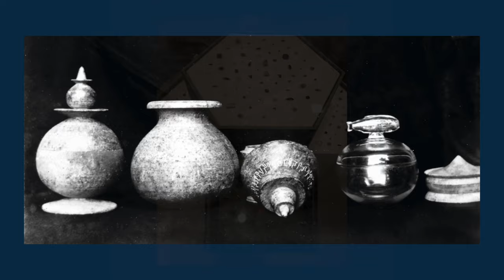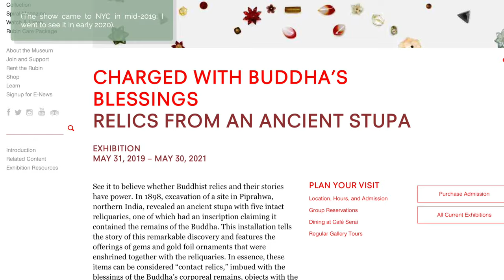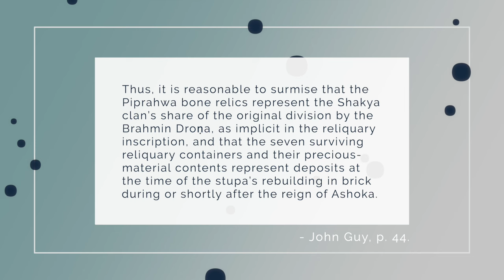Have We Found the Buddha's Bones? Two New York Exhibitions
A recent essay by John Guy, Chief Curator of South Asian Art at the Metropolitan Museum of Art in NY suggests we might have found the Buddha's relics. I'll consider a current exhibit at the Met and an essay by Guy discussing excavations at Piprahwa in India and the precious relics discovered there. (Note that the bones themselves are not in the exhibit).

Additionally, this story was covered in a show on PBS several years ago, which I have not seen. If you are interested

✅ Additional material:
John Guy, “Buddha and the Jewel-filled Casket: The Piprahwa Reliquaries and the Cult of Relics in Early Indian Buddhism.” In Orientations, July/August 2023, pp. 35-45.

Anonymous (2)
John Oborne
DunJing
Scarlett Farrow
Jimmy Maa
Debbie Mattison Fine Art
Steve H.
Ron Peat
Matthew Smith
Shantha Wengappuli
Karma_CAC
Jorge Seguel
Christopher Apostolof
GailJM
Brett Merritt
David Bell
T Pham
VCR
Upayadhi
Andi and Erik
ATGuerrero686
Michael Scherrer
khobe schofield
Alex Perdomo
Benji Forsyth
Blaze Way
Sonny Flink
Steve Marlor
Joy L Lee
Andrew Tom
Anthony Tucker
Karlee R
Ethan M
Billy in Singapore
Olivia Otter
Carl Lennartson
xiao mao
Jeff Harvey
Andrew Ingrouille
Kenneth Grandchamp
Doug Fonner
Rene Gariepy
Russell Needham
Smoggyrob
Mac Roja
Bernardo
Clémence Ortega Douville
Kwan Alex
Scott Johnston
SaturnianMandala
Trin P
Letesa Isler
Dorien Izel
Robert Paterson
Jake Tobiason
Louvenia Ortega
Steve S.
Richard Rappuhn
Sarah Kress
John Aaron
Paul Niklewski
Kong Ing Kai
Dave Gorman
rhys reed
James Ravencroft
Osanda Wijeratne
Billy